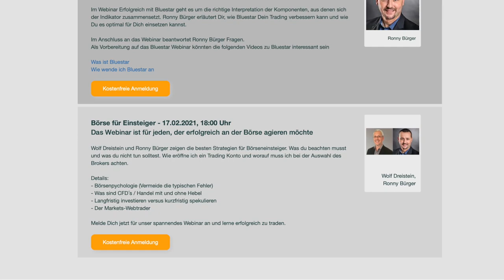Negativer Ölpreis und Wirecard-Insolvenz, dazu Ausblick auf Liquiditätshausse in 2021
Manuel Koch bespricht im folgenden Video einen Jahresrückblick mit zwei wichtigen Ereignissen. Als da wären der mit -37 Dollar dramatisch negative Ölpreis am Terminmarkt im April. Sowas gab es noch nie. Und er bespricht die Insolvenz von Wirecard, die dem Ansehen des deutschen Kapitalmarkts geschadet hat.

Mit Robert Halver von der Baader Bank bespricht Manuel Koch auch den Ausblick für das kommende Jahr. 2021 werde laut Robert Halver für die Notenbanken wie Weihnachten sein. Weitere massive Anleihekäufe würden für die Märkte eine weiter laufende Liquiditätshausse bedeuten.